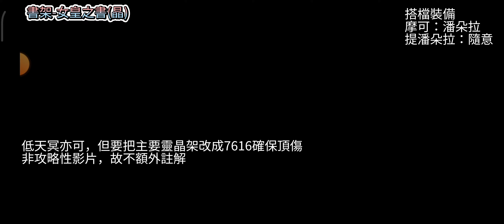[Another Eden]詠星書架-女皇之書-晶隊及雷屬達標-無展示裝備及靈晶-No show equip and grasta-國際版Global-3.5.60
0:00 詠星書架-女皇之書(晶)
5:25 詠星書架-女皇之書(雷)

本次書架相對於過去的夥伴書架已經放寬了相當多的條件，導致非常簡單，故可以打出各種不同的隊伍
非攻略性影片，故不額外提供裝備，有需要的可提出

晶隊：
搭檔裝備
摩可：潘朵拉
提潘朵拉：隨意

賭博要素：賭搭檔額外充能(沒額外也可)
注意事項：無，低天冥可，開局AF不可打至鎖血

雷隊：
搭檔裝備
紺茲：雷屬攻擊
可洛柏：潘朵拉

賭博要素：賭不打同一人3次賭搭檔額外充能
注意事項：奧伯隴需要80天值，AF不太好按

鞭策•思琳